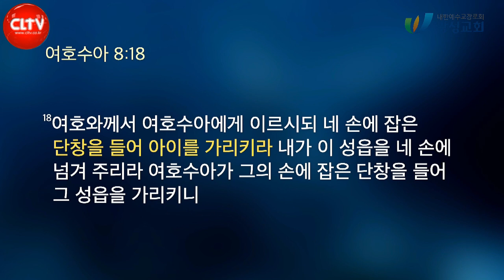CLTV 파워메시지ㅣ2022.1.16 주일설교ㅣ왕성교회(길요나 목사)ㅣ여호수아 시리즈(7) '승리는 하나님이 주신다'